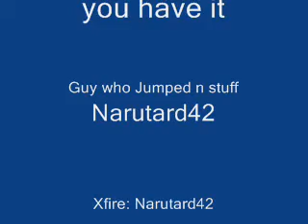Proof This Teleport Doesn't Exist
Skeptics:
Bow before the one who gives you proof that you belief is an illusion

LEGAL SHIT

The song is Bleed it Out from Linkin PArk from Minutes to midnight, so shut the hell up damn cpyright shitheads.